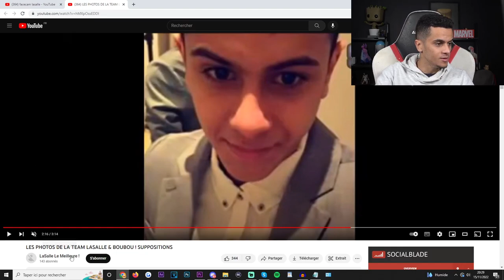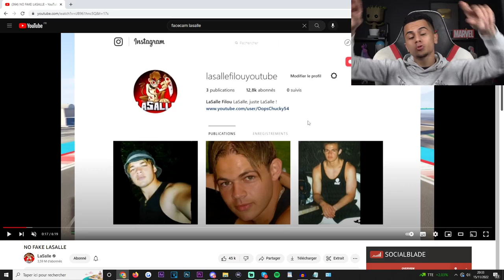JE RÉAGIS AU VISAGE DE LASALLE !